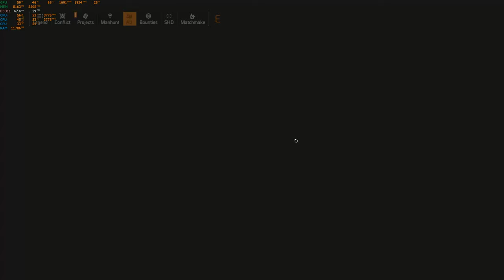The Division 2 Farming The Nemesis DZ